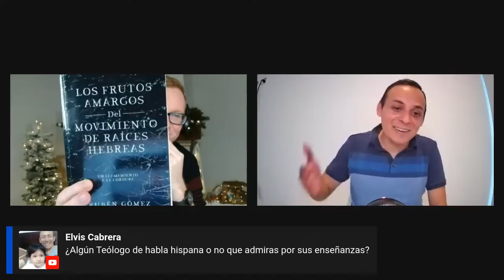Entrevista a José Carlo Alpízar - Teología paulina y los judaizantes contemporáneos - Raíces hebreas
Will Graham entrevista al pastor José Carlo Alpízar